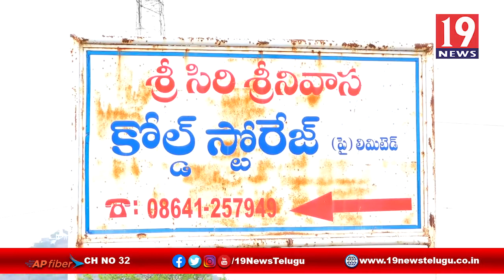మిర్చి రైతుల ఆందోళన - గుంటూరు జిల్లా ఫిరంగిపురం